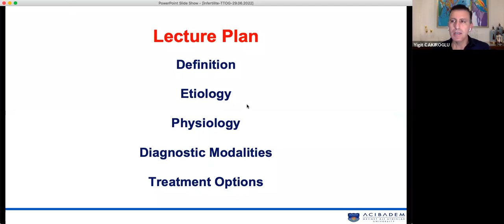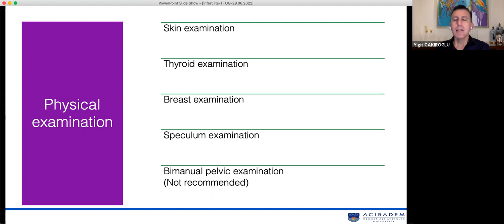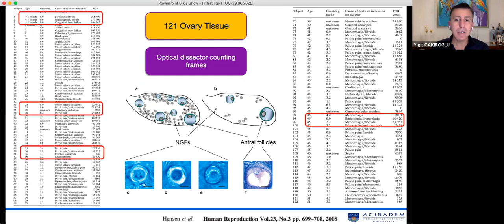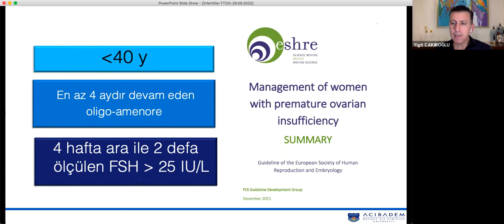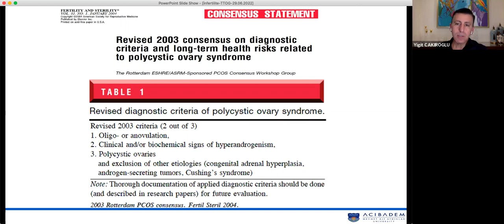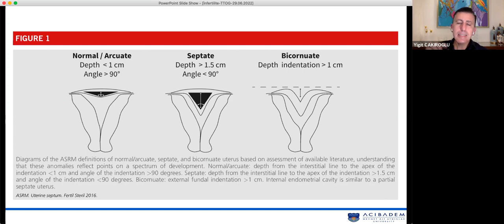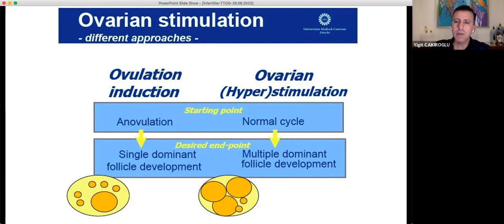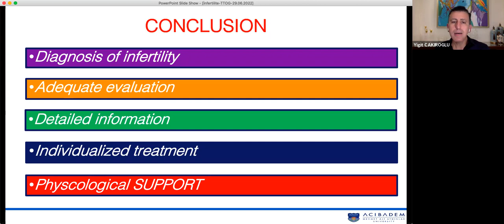İnfertil Çifte Yaklaşım - Prof. Dr. Yiğit Çakıroğlu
Türkiye Kadın Doğum Asistanları Organizasyonu
Turkish Trainees Of Obstetrics And Gynecology (TTOG)

Topluluğumuzun amaçları;
• Türkiye’de Kadın Doğum asistan eğitiminin iyileştirilmesi ve standardizasyonunu sağlamak
• Asistanlar ve eğitim kurumları arasındaki iletişimi arttırmak • Asistanların sorunlarına çözüm yolları aramak
• Türkiye’deki kadın doğum asistanlarını organize etmek birlik ve dayanışma oluşturmak
• Avrupa’da kadın doğum asistan ve genç uzmanlarını temsil eden bir organizasyon olduğunu ve aktif olarak çalıştığını asistanlarımıza anlatmak
• TJOD tarafından desteklenen Asistan Okulu projesine aracılık etmek
• ENTOG/EBCOG organizasyonları, bursları ve değişim programlarına aracılık etmek